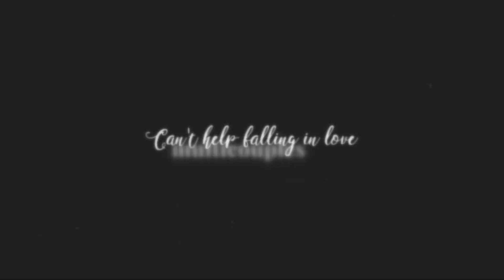Multicouples | Can't help falling in love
I started this video about 3 months ago, but i've had no time for vidding lately, so i've only been able to finish it now... When i started, I wanted to make a multicouples vid that showed the couples and their story more than usual, cause i feel like now it's just about the scenes and missed vidding this way :)

English subtiles available (always useful if you dont speak norwegian hahaha)